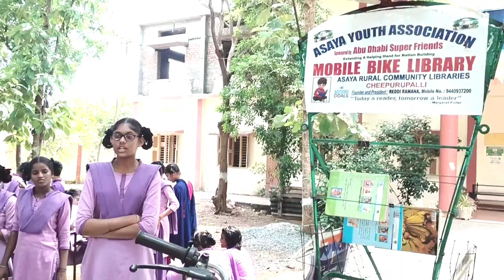99th Mobile Bike Library Tour at Gurla Mandal KGBV College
*99* వ విలేజ్ పర్యటన విజయనగరం జిల్లా
*గుర్ల మండలంలో కస్తూరి బాయ్  జూనియర్ కళాశాల, మరియు హైస్కూల్ ఆవరణలో జరిగింది*

నేటి విద్యార్థులలో విలువలు తీసురావడమే..మా ప్రయత్నం...

*Date :- 2.9.2023 శనివారం*

*ఆశయ.యూత్ అసోషియేషన్ మరియు ఆశయ రూరల్ లైబ్రరీ వారి ఆధ్వర్యంలో  ప్రస్తుత సమయంలో విద్యార్థులలో పుస్తక పఠనం తగ్గిపోతుంది అ కారణంగా  ఆశయ సంస్థ అధ్యక్షులు రెడ్డి రమణ వీన్నూతంగా ఆలోచన తో  విద్యార్థి చెంతకు మొబైల్ బైక్ లైబ్రరీ ను ప్రారంభించారు ఈ కార్యక్రమంలో ఇంతవరకు 99 గ్రామాల్లో పర్యటించి 16080 మంది విద్యార్థులు ఈ మొబైల్ లైబ్రరీ వినియొగించుకున్నారు ఇంతవరకు 1460 కిలోమీటర్ల ప్రయాణం చేసారు*

ఈ కార్యక్రమంలో Kgbv కళాశాల ప్రిన్సిపాల్ P. జానకి  మాట్లాడుతూ ఈ.పిల్లలకు యువకులకు ఇంట్లో నూ,పాఠశాల లోనూ, కాలేజీలలోను పుస్తకం చదవడం అనే అలవాటు పూర్తిగా కనుమరుగై పోయింది.కాబట్టి పిల్లలు యువకులు అనేక మానసిక రుగ్మతలకు బలి ఆవుతున్నారు. ఎన్నో సామాజిక సమస్యలు రూపు దాల్చుతున్నాయి.చదువు కు అర్థం మారిపోయింది. పిల్లల్లో నైతిక విలువలు కొరవడుతున్నాయి అన్నారు

ఆశయ సంస్థ అధ్యక్షుడు రెడ్డి రమణ మాట్లాడుతూ పాఠ్యపుస్తకం మినహా మరో పుస్తకం చదవడం పిల్లలకు ప్రాపంచిక జ్ఞానం కొరవడింది అందుకే విద్యార్థులలో పుస్తక పఠనం కోసం మరొ గ్రంధాలయం ఉద్యమ  చేయాలని అని అన్నారు

ఈ మొబైల్ లైబ్రరీ లో పుస్తకాలు చదివి చెప్పిన విద్యార్థులకు  పుస్తకాలు ఉచితంగా పంపిణీ చేశారు

ఈ కార్యక్రమంలో  ఉపాద్యాయురాలు  విద్యార్థులు పాల్గొన్నారు